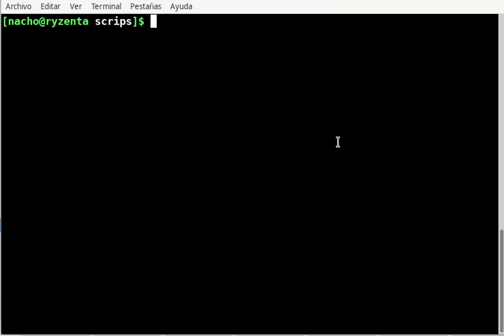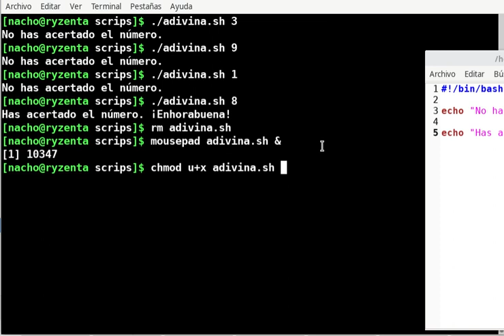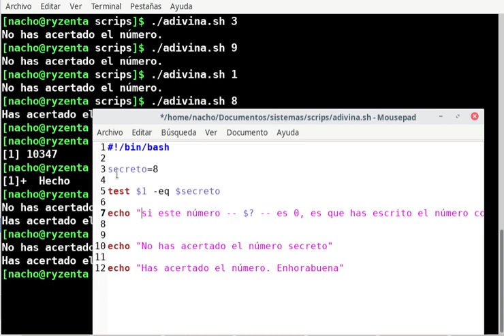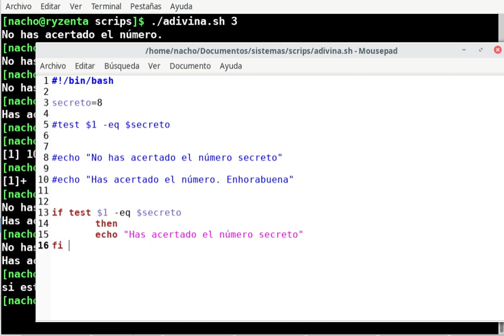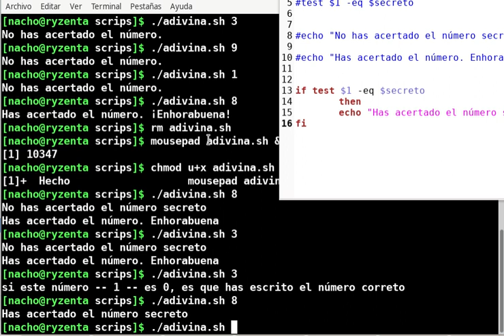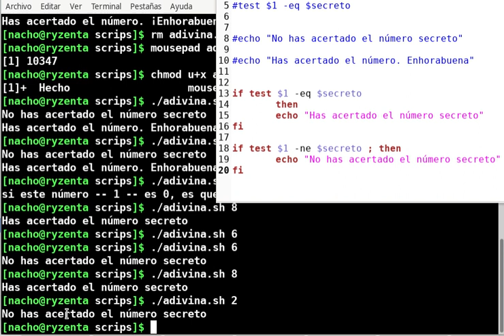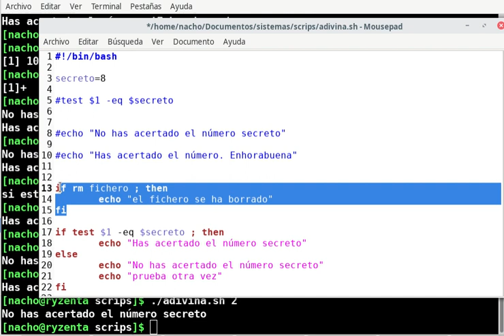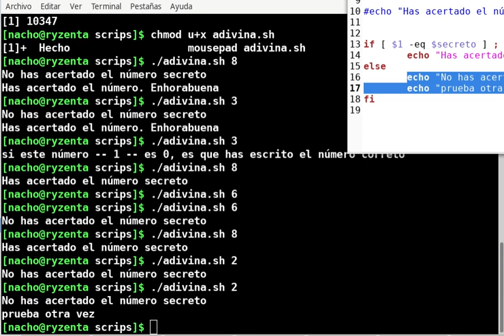SI_ISO - Scripts 4 if basico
Script donde se muestra el uso básico de la estructura de control If